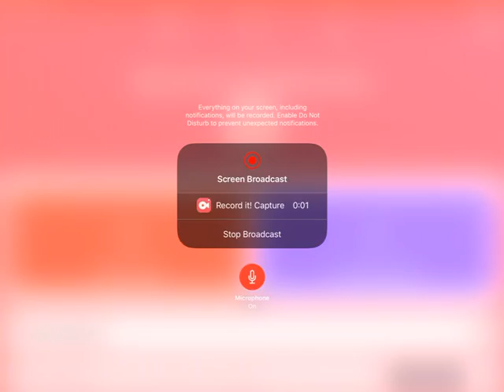Ep4 sky block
Shy blockkkk